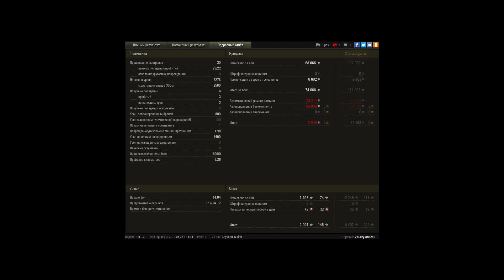Батчат выиграл бой!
С начала боя поехал на центр.
на 12:00 решил обьехать через свою базу
Весь бой ездил и уничтожал противников
2:00 понимаю что времени мало и решаю без снарядов брать базу! Верное решение!!!